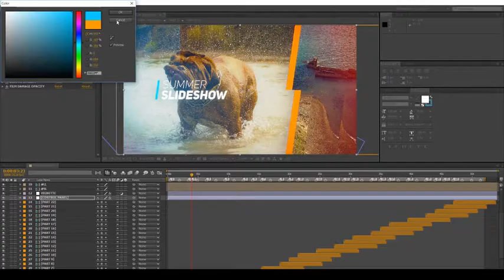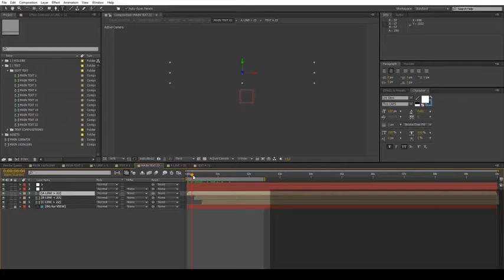Summer Slideshow After Effects Template